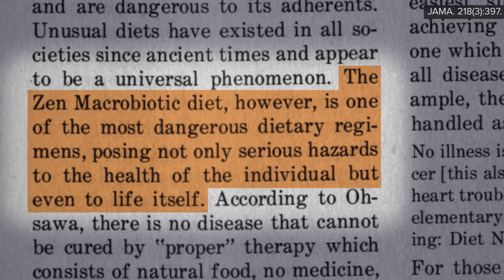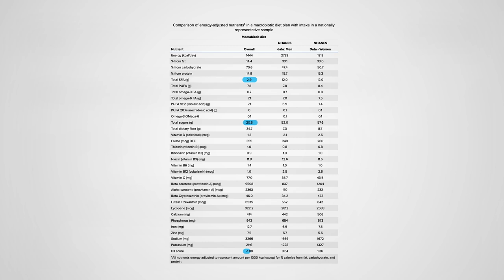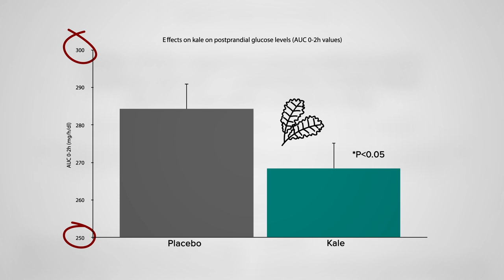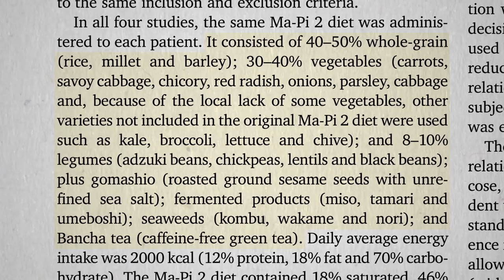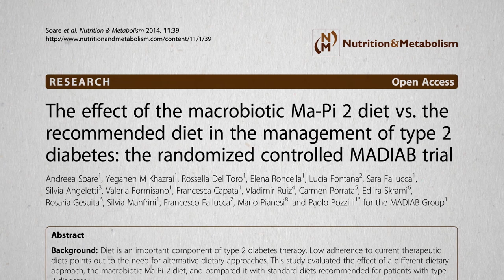Pros and Cons of a Macrobiotic Diet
What happens when you put diabetics on a diet composed of largely whole grains, vegetables, and beans?

The pros and cons remind me of a video I did on four ways of Improving on the Mediterranean Diet

I’ve got dozens of other videos on preventing and treating diabetes with diet. How Not to Die from Diabetes is a good place to start.

Have a question about this video? and someone on the NutritionFacts.org team will try to answer it.

Want to get a list of links to all the scientific sources used in this video? You’ll also find a transcript and acknowledgements for the video, my blog and speaking tour schedule, and an easy way to search (by translated language even) through our videos spanning more than 2,000 health topics.

Image credit: Char Beck / Unsplash